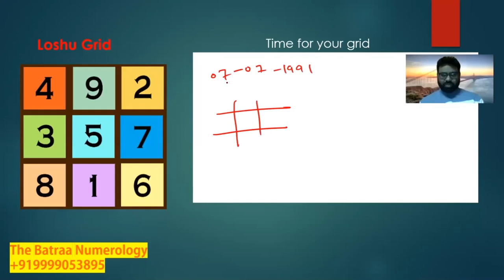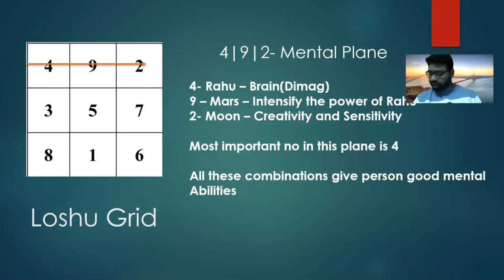अंक 7 के साथ अन्य अंकों का रिश्ता कैसा होता है? | Relationship issue Prediction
The most important number in your relationship analysis is the life path number . This number outlines your hard-wired characteristics , traits, and strengths , which will always be present in you, and thus areinnate. However, they are likely to always disaccord if you end up with someone whose number clashes with yours.

Numerology से जाने आपके आने वाला समय कैसा होगा या अपना व्यक्तित्व : Know your personality about yourself, your good and bad, how will be your future, and know your strength and weakness, what are your advantages and disadvantages.